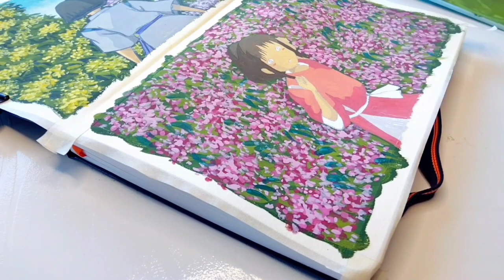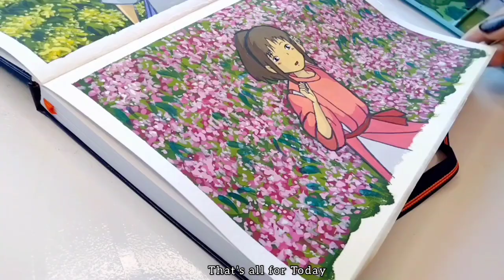art vlog ✨ Painting scenes from spirited away | Paint with me🍀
Hii Everyone!!
In this video I have shown you my process of painting these scenes from spirited away with HIMI jelly gouache